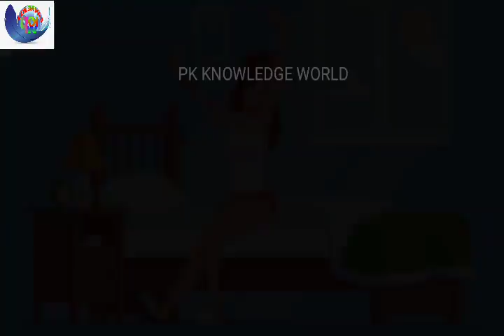ভোর হলো দোর খোলো খুকুমণি ওঠো রে বাংলা ছড়া || bhor holo dor kholo bengali rhymes for kids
YOUR ONE SHARE CAN CHANGE SOMEONE'S LIFE | MAKE AN IMPACT NOW |